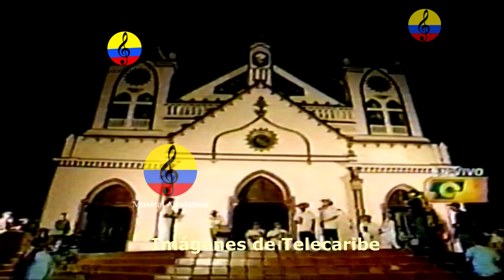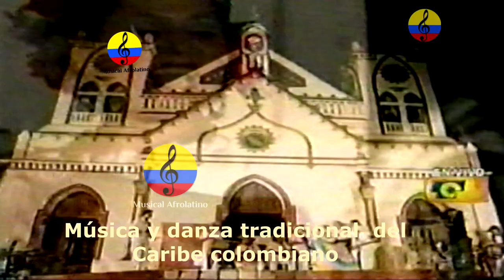Festival Nacional de gaitas "Francisco Llirene", en Ovejas, Sucre, Colombia, 2009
La subregión de los Montes de María en el Caribe colombiano está conformada por 15 municipios de los departamentos de Bolívar y Sucre, cada uno diferente del otro en cuanto a geografía, gastronomía, costumbres y hasta en formas de hablar e interactuar de sus habitantes, pero tienen algo en común: ¡su majestad la gaita! El instrumento ancestral insigne de la región retumbará con sus mágicas notas a partir de este viernes, 13 de octubre, entre las montañas verdes que rodean a Ovejas, sucre, municipio al cual llegarán 96 grupos entre musicales, danza y repentistas provenientes de todo el territorio nacional, que se disputarán ‘La Mohan’ de oro en las categorías de Gaita Larga, Gaita Larga Aficionada, Gaita Corta Única, Comparsas, Decimeros,  Escuelas de Formación Musical en Gaitas y Danza para niños, niñas y jóvenes. El Festival Nacional de Gaitas de Ovejas (Sucre) va más allá de los concursos que se realizan en la tarima cultural, ubicada en la plaza central Francisco Llirene, como lo explica Dilson Hernández, presidente del importante evento. “El festival ha sido un espacio de integración, de resiliencia y de paz, porque desde la época de la violencia, ha servido para curar las heridas que nos ha dejado la guerra, porque permitió que los muchachos en vez de coger un fusil tomaran en sus manos una gaita o un tambor”, puntualizó. Para la edición número 39, el festival retomará el concurso de decimeros como se hacía hace muchos años en las esquinas y carpas alrededor de la plaza, como lo explicó Hernández “los decimeros concursarán como se hacía en épocas de antaño, a capela en medio de la gente que asiste a ver las exposiciones y el festival, como cuando se hacía desde antes que existieran los festivales, el internet, eran encuentros muy bonitos y eso lo queremos rescatar este año”. Serán cuatro días de fiesta, folclor, música y convivencia alrededor de los sonidos ancestrales de las gaitas largas y cortas, en honor a Héctor García Lambraño, uno de los fundadores del Festival Nacional de Gaitas ‘Francisco Llirene’ que este año además de los grupos, locales, regionales y nacionales, contará con la presencia de agrupaciones provenientes de Ecuador, Canadá y España, lo que hace de este evento cultural una vitrina importante para que también se potencie la zona como destino cultural.